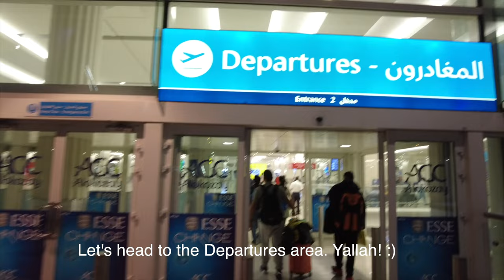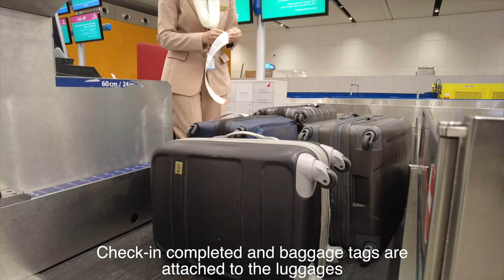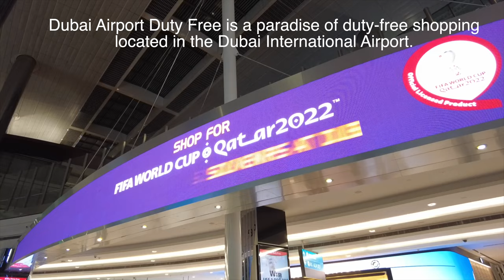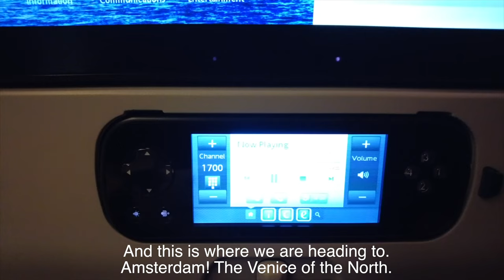Dubai Airport Terminal 3 4K Walking Tour🇦🇪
Join me as we walk through the Dubai Airport Terminal 3 on a very early Saturday morning on 19 Nov 2022. We will go through the Departures, Check-ins, the Dubai Duty Free until we board the aircraft.

Dubai Airport Terminal 3 is mainly used by Emirates and Qantas.

Terminal 3 of Dubai Airport is one of the largest terminal buildings in the world, with more than 1,713,000 sq ft of space, able to handle more than 60 million passengers per year.

I hope you enjoyed the walking tour of the Dubai Airport Terminal 3

It will definitely help my channel grow. ^_- Your support is very much appreciated. I'd love to hear from you.

This video was filmed entirely with a DJI Pocket 2